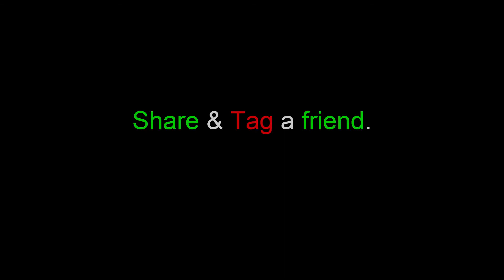How to bring out Devil | Funny Video/Vine Badnaam Vines.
How to bring out Devil | Badnaam Vines.
this is all about fun and entertainment and also to bring out pendu people.